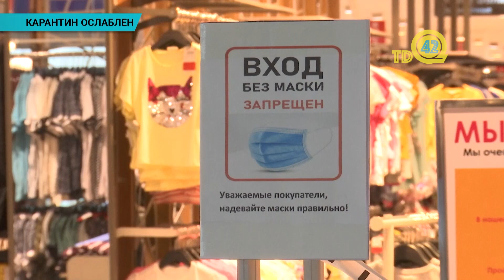Как в Уральске ослабили карантин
С 17 августа в Казахстане ослаблен карантин. Заработали крупные торговые центры и продовольственные рынки. Опубликовано новое постановление главного государственного санитарного врача области. Снятие карантина будет проходить поэтапно с учетом эпидемиологической ситуации. На выходные по-прежнему будет действовать локдаун. По мнению санврачей, это поможет держать ситуацию под контролем.